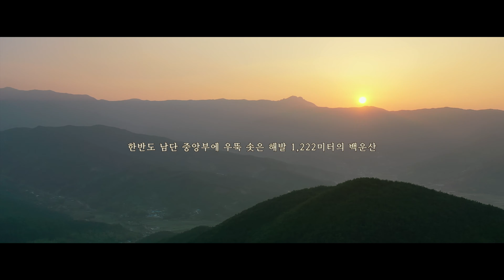광양 백운산 치유의 숲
전남 힐링여행지-광양 백운산 치유의 숲
천년의 숲 빛과 바람 공기가 살아 숨 쉬는 백운산 치유의 숲

산림치유란? 산림에 존재하는 다양한 환경요소를 활용하여 인체의 면역력을 높이고
신체적 정신적 건강을 회복시키는 활동이며 질병의 치료행위가 아닌
건강이 유지되도록 돕고 면역력을 증진하는 활동이다

광양 백운산 산림치유프로그램 이용안내

여러분의 구독 신청은 영상을 제작하는데 큰 도움이 됩니다.

*본 채널의 모든 영상콘텐츠 License는 드림애드에 귀속되며
영상을 사전허락 및 계약 없이 무단사용을 금합니다.